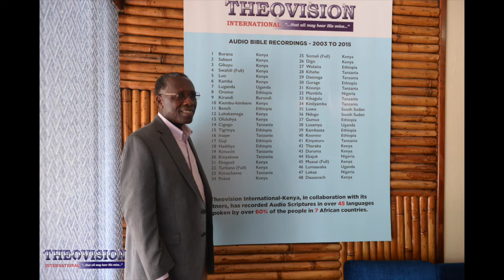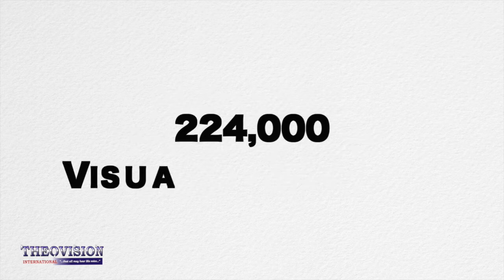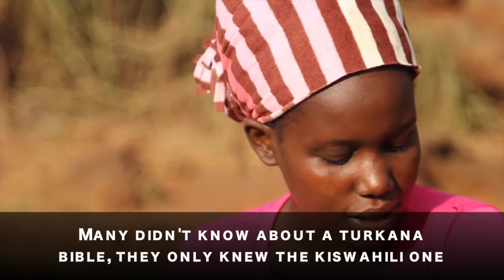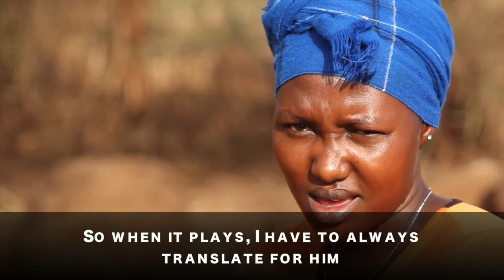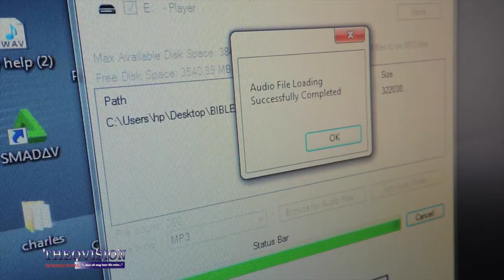The Voice: A Theovision International Documentary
Theovision International: Transforming lives through audio scriptures.